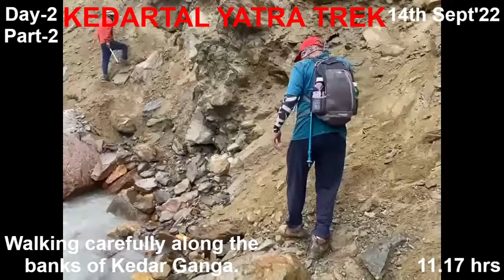KEDARTAL YATRA TREK. Day-2 Part-2.14th Sept'22 Bhoj khadak to Kedar khadak. 🙏 JAI BHOLE KI 🙏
Local guide and tour operator Vipul Ramola. Contact him for all treks in Gangotri area.